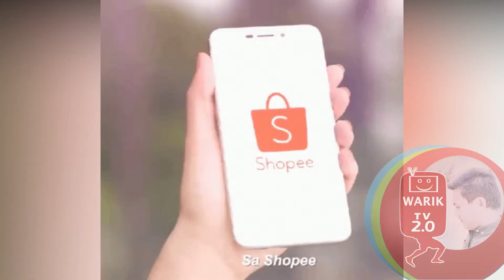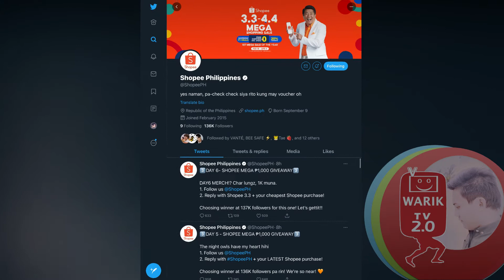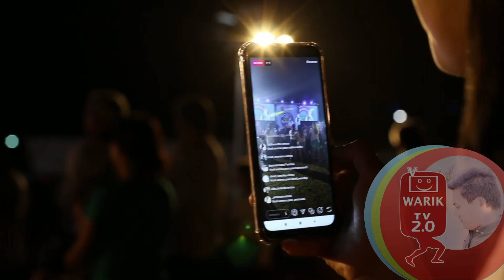Thank you Shopee biggest and lowest Price | Shopee 3.3 – 4.4 Mega Shopping Sale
Southeast Asia and Taiwan, proudly introduces Willie Revillame as its newest brand ambassador for the 3.3 – 4.4 Mega Shopping Sale, its first mega sale of the year. The partnership comes after several successful runs of Shopee TV specials hosted by the massively popular TV personality on GMA 7’s Wowowin: Tutok to Win.

People are also searching for:
shopee ph
shopee phils
shopee ph seller
shopee ph apk
shopee 1212
shopee ph 10.10
shopee ph react path tab=buy
shopee ph careers
shopee ph tracking
shopee ph app
shopee ph help center
shopee ph installment
shopee ph office
shopee ph voucher
shopee ph apk old version
shopee ph address
shopee ph app apk
shopee ph apkpure
shopee ph api
shopee ph buy and sell
shopee ph birthday voucher
shopee ph blog
shopee ph buy and sell online
shopee ph blackpink
shopee.ph/blissfully.co
shopee ph baby clothes
shopee ph bdo account number
shopee ph customer service
shopee ph ceo
shopee ph credit card installment
shopee ph commission fee
shopee ph customer service hotline
shopee ph com
shopee ph curtains
vitamin c shopee philippines
shopee ph download
shopee ph desktop view
shopee ph discount voucher
shopee ph dropshipping
shopee ph down
shopee ph download apk
shopee ph delivery partner
shopee ph delivery time
shopee ph email
shopee.ph/eshopnow
shopee ph express
shopee ph employee reviews
shopee.ph erfahrungen
standard express shopee ph
standard express shopee ph tracking
shopee e commerce philippines
shopee ph facebook
shopee ph face shield
shopee ph fees
shopee.ph flash deals
phenokinon f shopee
shopee ph gift card
shopee ph glassdoor
shopee ph gif
shopee ph grab
shopee.ph gift
giganteon shopee ph
gameboy shopee ph
g shock shopee philippines
shopee ph hotline
shopee ph hiring
shopee ph hotline number
shopee ph head office
shopee ph history
shopee ph how to be a seller
shopee.ph home
h&m ph shopee
shopee ph internship
shopee ph instagram
shopee ph ios
shopee ph interview
shopee ph installment plan
shopee ph international shipping
shopee.ph india
shopee.ph
how to order shopee ph
does shopee ph ship internationally
shopee ph jobs
j&t express shopee ph
juzis.ph shopee
shopee tracking ph jnt
daiso japan ph shopee
shopee ph standard express tracking
shopee ph support
shopee ph seller fee
shopee ph seller faq
shopee philippines
shopee philippines office
shopee phone
shopee philippines app
shopee philippines hiring
shopee ph twitter
shopee ph tagline
shopee ph tiktok
shopee ph to indonesia
shopee ph transaction fee
shopee ph toll free number
shopee ph twitter followers
t&l telecom ph shopee
shopee ph uptodown
shopee ph usa
shopee.ph/user/purchase/
shopee.ph/user/notifications/order
shopee ph update
shopee ph unsupported address
shopee ph ukulele
unilever shopee ph
u.sweety.ph shopee
shopee ph vape
shopee ph vat
shopee ph victoria secret
vest shopee.ph
shopee ph website
shopee ph waybill
shopee ph wiki
shopee ph wishlist
shopee ph wallet
shopee.ph wallpaper
shopee ph wall decor
shopee.ph wardrobe
shopee ph xiaomi
undd ph shopee
poco x3 shopee ph
phero x shopee
i phone x shopee
shopee ph youtube
yg shopee ph
yubangcar1.ph shopee
yoga mat shopee ph
fancy yarn ph shopee
yaocos.ph shopee
yuxi.ph shopee
yuanda.ph shopee
zeus.ph shopee
zoomy.ph shopee
zahia ph shopee
shopee ph 10.10 apk
shopee ph 1.1
shopee ph 12.12
shopee ph 12.12 apk
shopee ph 11.11 apk
shopee ph 11.11 christmas sale
https //shopee.ph 12.12
rog phone 1 shopee
razer phone 1 shopee
essential phone ph-1 shopee
shopee ph 2.44.50 apk
shopee ph 2.49.20 apk
shopee ph 2.40.50 apk
shopee ph 2020 apk
shopee ph 2.59.40 apk
rog phone 2 shopee
razer phone 2 shopee
phantom 4 shopee
iphone 4 shopee
realme 5i shopee ph
realme 5 shopee ph
realme 5 shopee philippines
shopee iphone 5
shopee ph 6.6
6studio.ph shopee
realme 6 shopee philippines
iphone 6 shopee
iphone 7 shopee philippines
redmi note 8 shopee ph
i phone 8 shopee
shopee ph 9.9 apk
shopee ph 9.9
redmi 9 shopee philippines